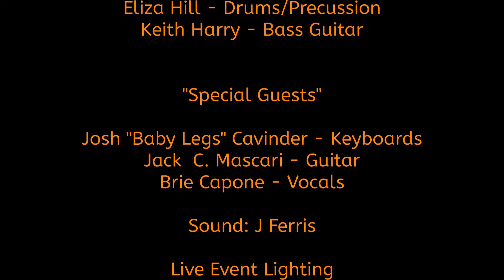Andrew Scotchie & The River Rats "Who Put The Hurtin' On You?"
Andrew Scotchie - Vocals / Guitars
Eliza Hill - Drums / Precussion
Keith Harry - Bass Guitar

(Special Guests)

Josh " Baby Legs" Cavinder - KeyBoards
Jack C. Mascari - Guitar
Brie Capone - Vocals

Sound:  J Ferris

Live Event Lighting

          Family Dynamo LLC.